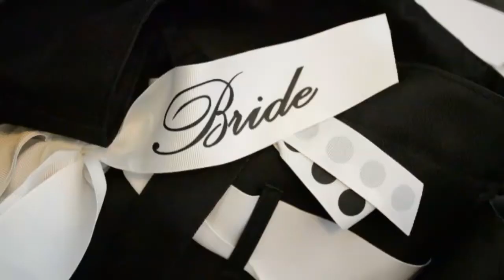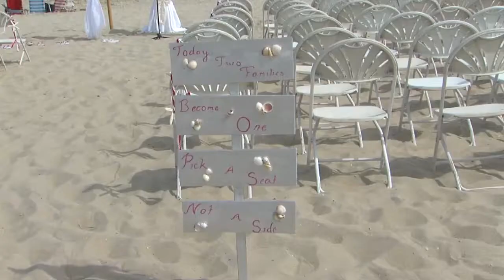Meghan & Zachary - July 18, 2014